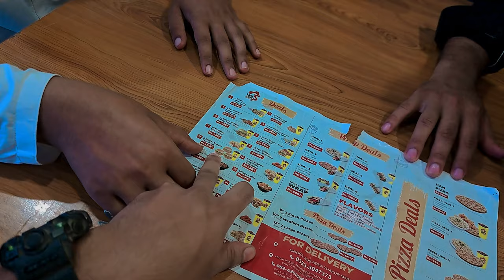14 August vilog 🇵🇰🇵🇰